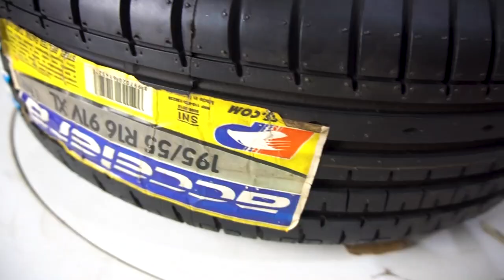Tonton Video Ini Sebelum Ganti Ban Mobil Kalian ! | Wheels Hack